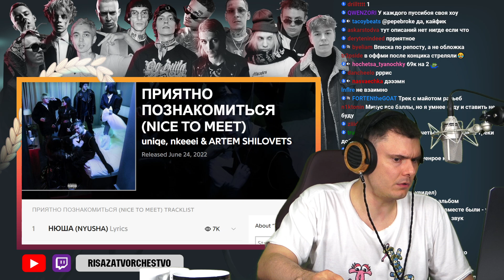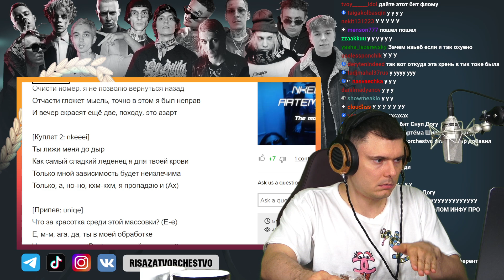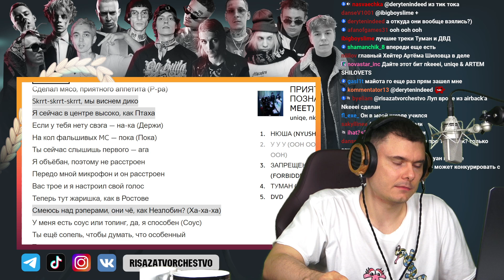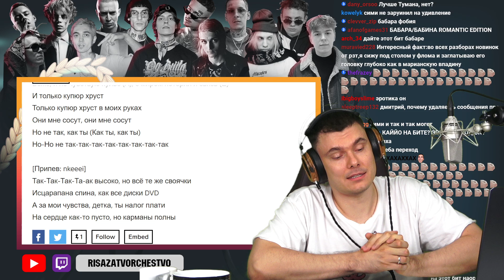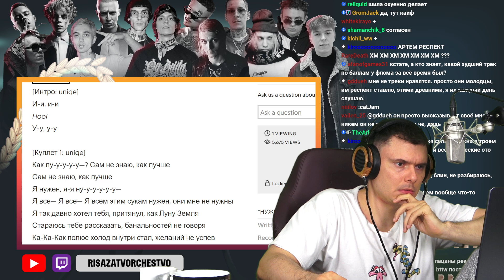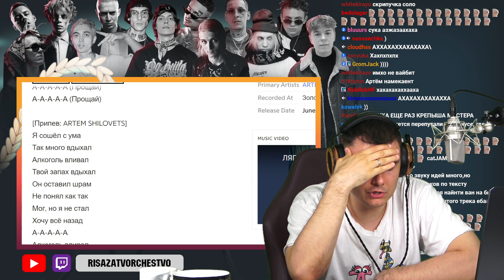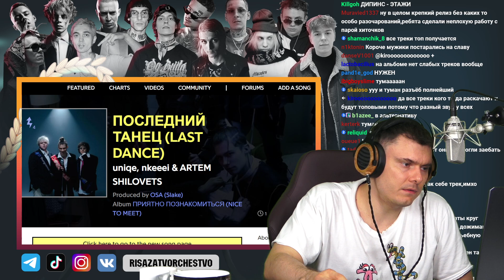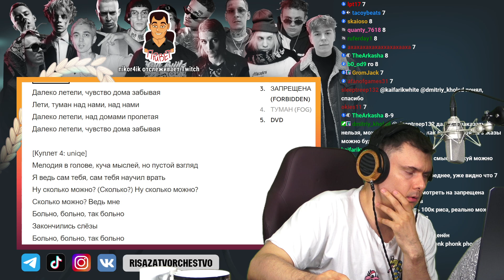uniqe, ​nkeeei & ARTEM SHILOVETS - ПРИЯТНО ПОЗНАКОМИТЬСЯ | Реакция и разбор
Разбор альбома uniqe, ​nkeeei & ARTEM SHILOVETS - ПРИЯТНО ПОЗНАКОМИТЬСЯ от "Риса за Творчество" (Реакция)